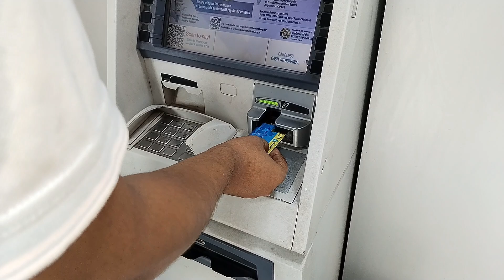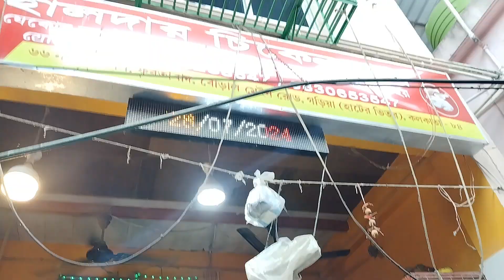রবিবার পরিবারের সাথে জমিয়ে মজা চুটিয়ে খাওয়া দাওয়া আহা কি সুন্দর দিন কাটালাম😍